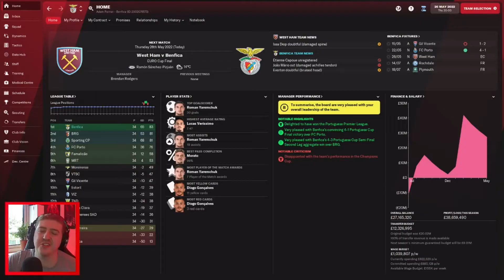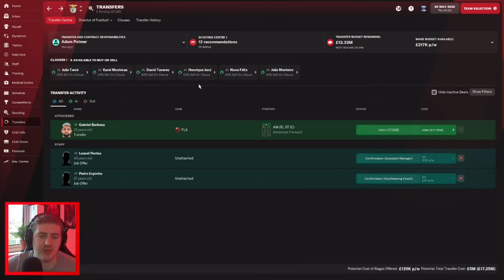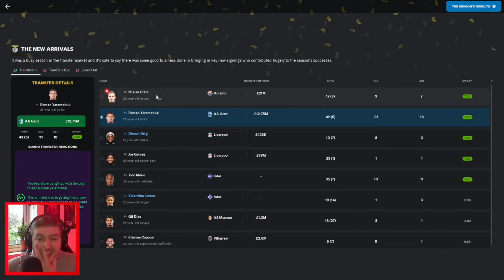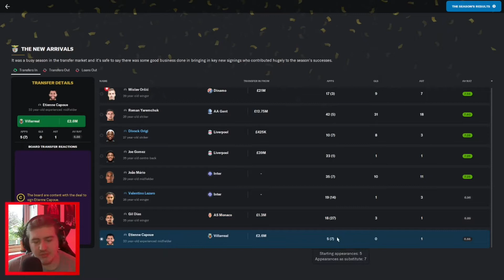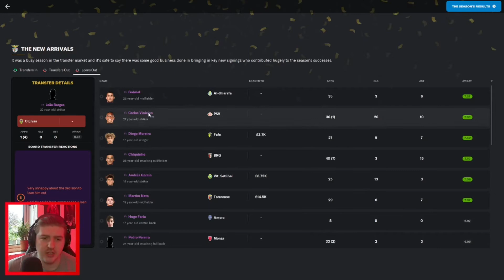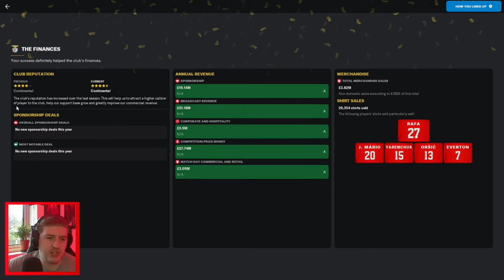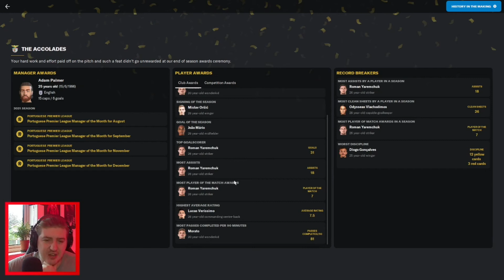The Mourinho Challenge - Can We Get A Third - E5 S1 C1 - Football Manager 2022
We could actually get the Quadruple! what a season!

The Rules:
- Must Start at Jose Mourinhos first Club (Benfica)
- You can only stay at one club for a maximum of 2 years.
- You can only manage teams in the leagues that Mourinho has managed in.
-  Beat Mourinhos record of 25 trophies in 20 years.